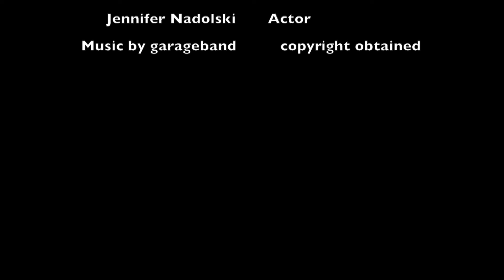The night light By Robert Frost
This public domain poem was used to create this video by a Central Hardin High School student.